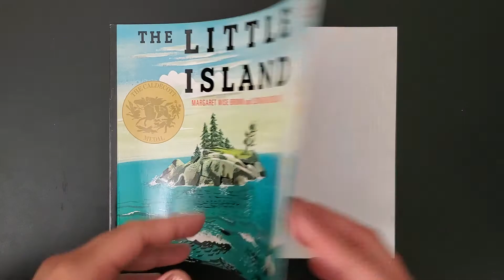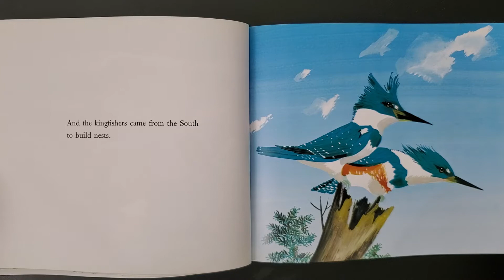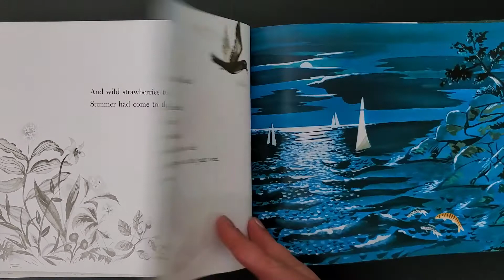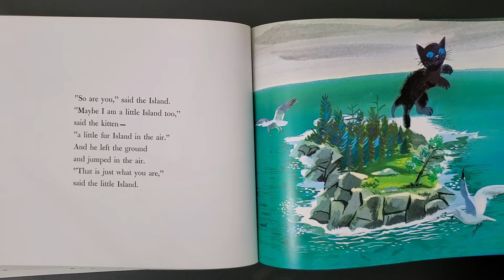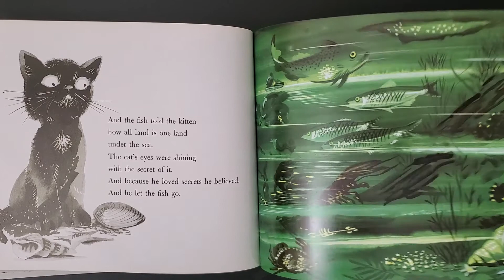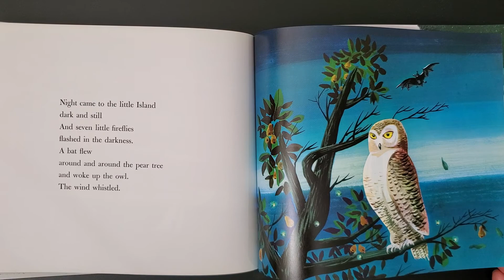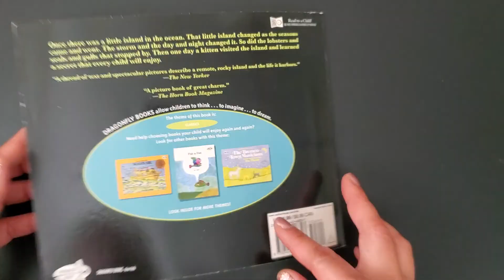The Little Island - By Margaret Wise Brown - Children's Book Read Aloud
Children’s book icon Margaret Wise Brown – author of the cherished classic Goodnight Moon – and Caldecott Medal-winner Leonard Weisgard bring young readers an enduring picture book about the magic of nature.

Winner of the 1947 Caldecott Medal, this beautifully moving story centers around a little island in the midst of the wide ocean, and the curious kitten who comes to visit. As the seasons pass, the island and the creatures who call it home witness an ever-changing array of sights, smells, and sounds – proving that, no matter how small, we are all an important part of the world.

Islands are amazing, beautiful places. Hope you enjoyed it! Thanks!